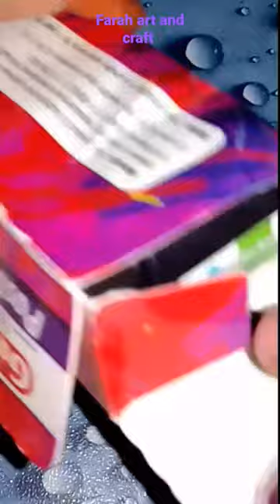unboxing goldfish poster color 😉/ Farah art and craft